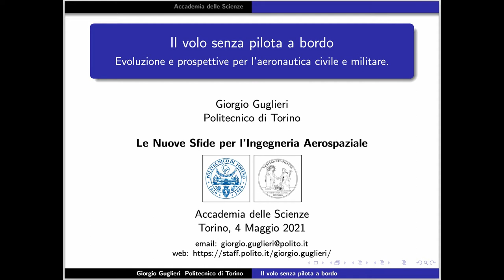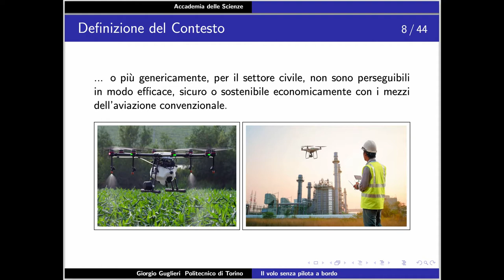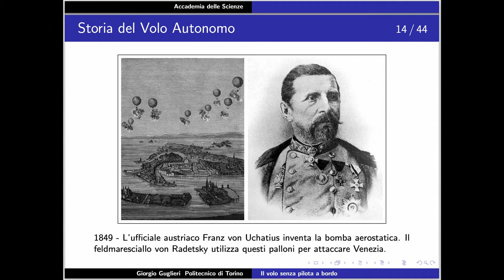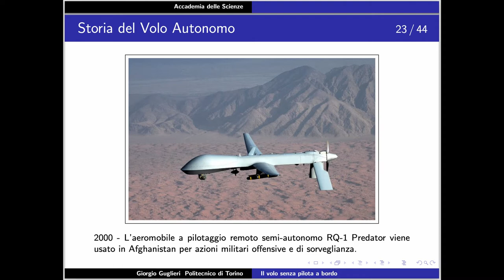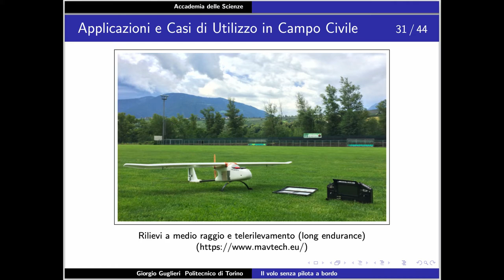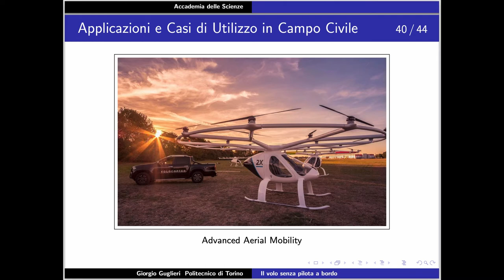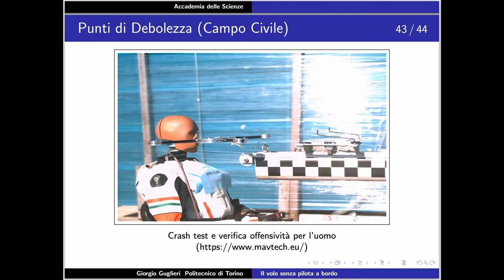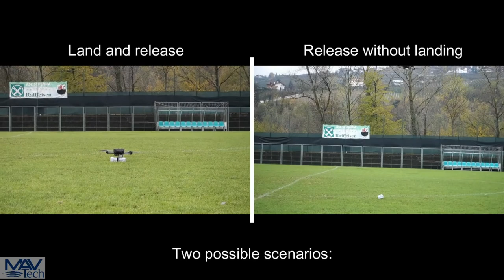Giorgio Guglieri, Il volo senza pilota a bordo... evoluzione e prospettive per l’aeronautica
Il 4 maggio 2021 l'Accademia delle Scienze di Torino ha organizzato l'ultimo appuntamento del ciclo di conferenze online dal titolo Le nuove sfide per l’ingegneria aerospaziale.
L’ingegneria aerospaziale è storicamente uno dei settori a maggior impatto tecnologico e scientifico per le sfide che affronta e per le ricadute che le sue conquiste hanno sulla vita del singolo cittadino e della comunità. Essa per contro richiede elevati investimenti economici ed elevati tempi di sviluppo del prodotto, con conseguenti elevati rischi industriali. La serie di conversazioni promosse dall’Accademia delle Scienze muove dall’intento di illustrare alcuni dei contributi di maggiore attualità a queste sfide.
Il prof. Giorgio Guglieri ha tenuto una conferenza dal titolo Il volo senza pilota a bordo… evoluzione e prospettive per l’aeronautica civile e militare.